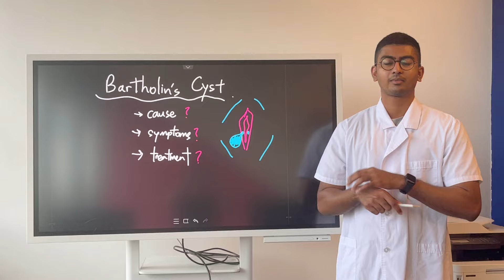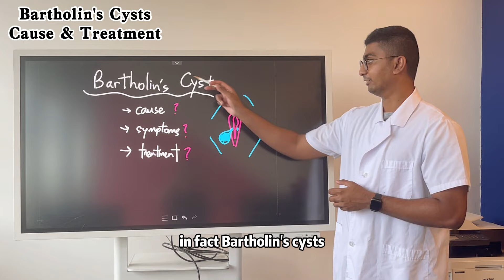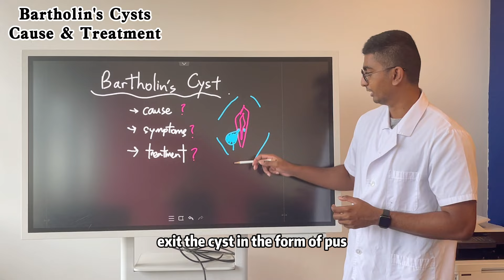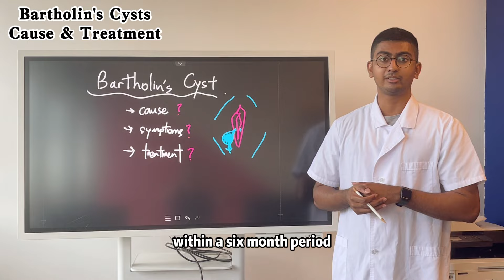Bartholin's Cysts: Cause & Treatment - Antai Hospitals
The Bartholin’s cysts are a common cyst of the vulvar, that originates from the Bartholin glands. The Batholin’s glands are situated on each side of the labia and are responsible for secreting fluids and mucous for the lubrication of the vagina. However, it can lead to these swelling cysts if the glands are obstructed or blocked, which leads to the build-up of fluids within this cyst, that turns into pus.

If the fluid that is accumulated within the cysts get infected, it will lead to a buildup of abscess and pus. Typically, it occurs on only one side of the labia. Although it is often painless and asymptomatic, it has to be treated before it has the chance to spread the infection and cause inflammation within the reproductive region.

Causes:

Bartholin cysts primarily arise from obstruction of the Bartholin’s gland, and these obstructions are caused by HPV infection (primarily) and other forms of sexually transmitted infections. In some cases, it can be triggered by injuries, trauma and irritation of the vulvar or the vagina.

Symptoms:

Discomfort
Pain during intercourse
Excess vaginal discharge
Fever-like symptoms
Diagnosis

Pelvic Examination
Biopsy
HPV diagnosis tests
Diagnostic tests on the discharge fluid
Management at Antai Hospital
Conventional treatment for this condition includes the surgical removal of the Bartholin’s gland and providing pain medications, which are either too invasive/destructive and ineffective. At Antai Hospital, once we drain the cyst completely, we use and in-house proprietary HPV medication with proven results and administer it at the affected regions of the glands. With no further surgical intervention, patients can quickly recover within a period of 2-4 weeks with a full refund guarantee. Get in touch with us today to find out more.

In very rare cases that the Bartholin’s cysts is found to be malignant, then surgical removal will be recommended.